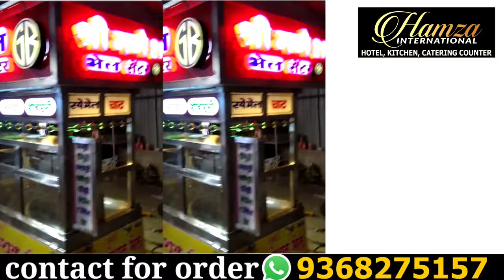LED thela manufactur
Factory in agra calling time 10 AM to 5 PM